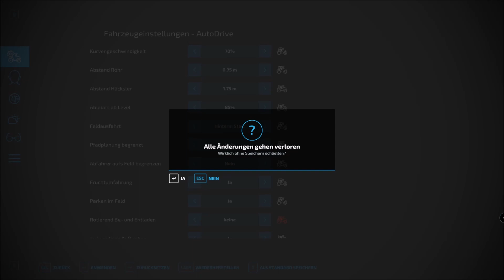LS 22 Hof Bergmann 066 # Feld 13 mit Gülle düngen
Ich wünsche Dir viel Spaß beim anschauen & Lass bitte ein Abbo da

Übernimm die Rolle eines modernen Landwirts!

Betreibe Ackerbau, Tierzucht sowie Forstwirtschaft mit einer Vielzahl landwirtschaftlicher Aktivitäten.
Im Wandel der Jahreszeiten stellst du dich auch den saisonalen Herausforderungen -
vor allem bei Wintereinbruch! Errichte auf kreative Weise deinen eigenen Hof und erschaffe durch
Produktionsketten ein ganzes Agrarimperium. Sogar gemeinsam mit Freunden im Crossplatform-Multiplayer.
Ob üppiges Weingut oder Olivenhain in mediterran-französischer Landschaft, weitläufiges Land voller Weizen,
Mais, Kartoffeln und Baumwolle im mittleren Westen der USA oder lebendige Tierfarm voller Kühe, Schafe, Pferde,
Schweine und Hühner in den europäischen Alpen: Mehr als 400 Maschinen und Geräte von
über 100 realen landwirtschaftlichen Herstellern wie Case IH, CLAAS, Fendt, John Deere, Massey Ferguson, New Holland, Valtra und vielen weiteren stehen
 dir für deine Farm zur Verfügung.
Der Landwirtschafts-Simulator 22 bietet dir eine Menge brandneuer Gameplay-Features sowie mehr Inhalte und
spielerische Freiheit als je zuvor.
Dazu zählen neue Bodenbearbeitungsmöglichkeiten wie Mulchen und Steinesammeln,
ein deutlich umfangreicherer Baumodus mit Gewächshäusern, Bienenstöcken und vielen anderen
Neuheiten sowie ein deutlich umfangreicherer Charakter-Editor für deinen individuellen Landwirt.

Eine Vielzahl kostenfreier, von der Community bereitgestellter und von Spielentwickler GIANTS Software getesteter
Modifikationen erweitert das Erlebnis über viele Jahre zusätzlich. Stelle dich der Herausforderungen der Landwirtschaft und ernte deinen Erfolg!

►CPU: AMD Ryzen 9 3950x AM 4 16 Kerne 32

►Grafigkarte: ASUS ROG STRIX GAMING RTX 2080 Ti 11 GB

►Festplatten: Samsung MZ-V7E1T0BW 970 EVO 1 TB NVMe M.2 Interne SSD Schwarz
              2x SSD, 2 HDD

Arbeitsspeicher:Corsair Vengeance LPX 32GB (2x16GB) DDR4 3200MHz C16 XMP 2.0 High

►Monitor: Acer KG1 KG251QF LED Display
2x ASUS VS 247 HDMI